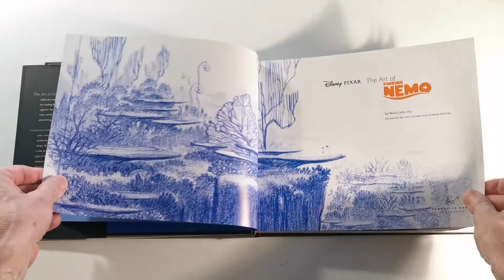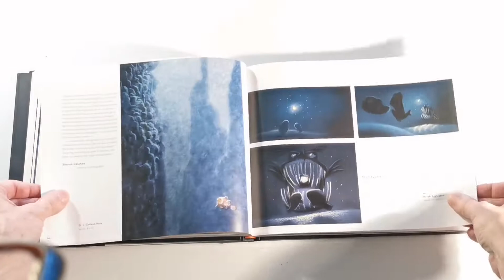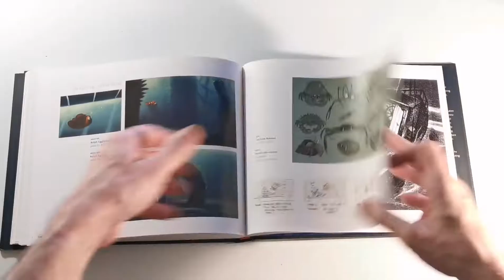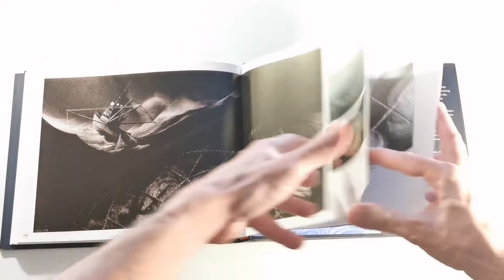The art of Finding Nemo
Page flip of The art of Finding Nemo
by Mark Cotta Vaz
Chronicle books
160 pages

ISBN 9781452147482